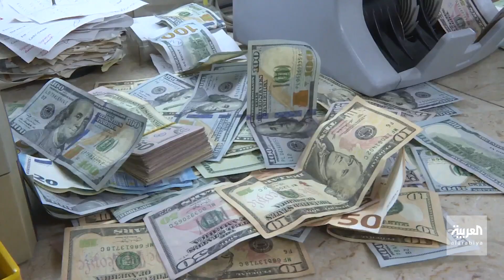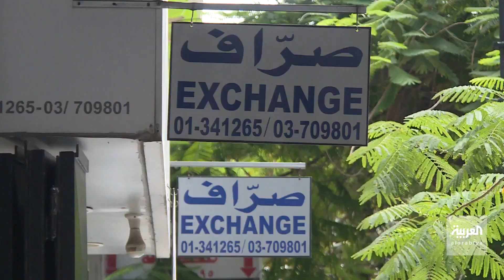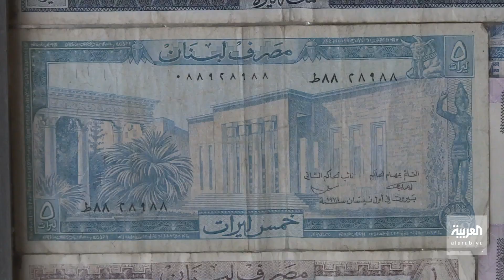كيف نجح حاكم مصرف لبنان في تخفيض سعر صرف الدولار؟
بعد هبوط سعره بـ3 آلاف ليرة.. كيف نجح حاكم مصرف لبنان في تخفيف المضاربة على الدولار الأميركي؟